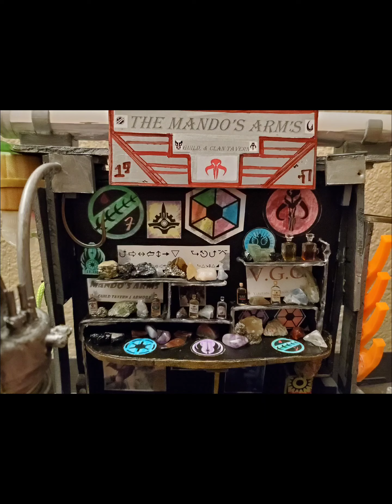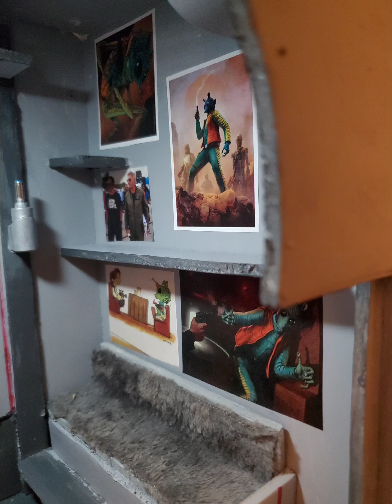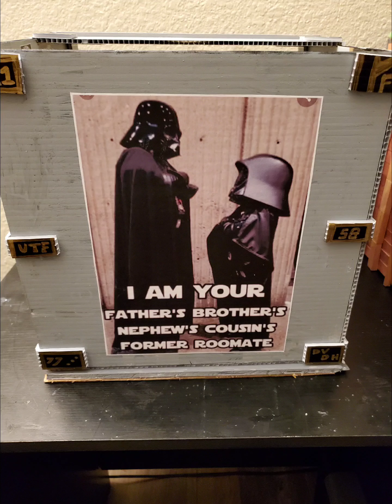works in progress...